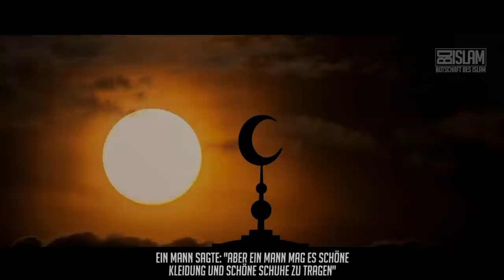Hochmut - eine gefährliche Sünde! ᴴᴰ ┇ Worte zum Nachdenken┇ BDI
Allah (swt) sagt:
„Woraus hat Er ihn erschaffen? Aus einem Samentropfen hat Er ihn erschaffen und ihm dabei sein Maß festgesetzt.“
(Sura 80, Ayat 18-19)

Der Mensch ist aus einem Samentropfen entstanden und ging denselben Weg wie der Urin und dennoch kommt er auf die Idee, sich für etwas besonderes oder besseres als andere zu halten.